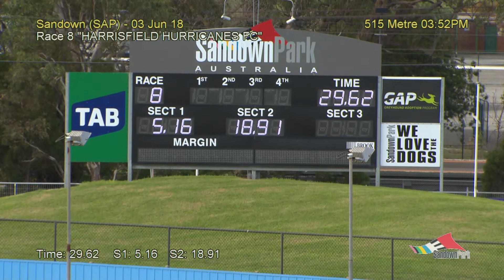SAP SUN 3 JUN 18 R8